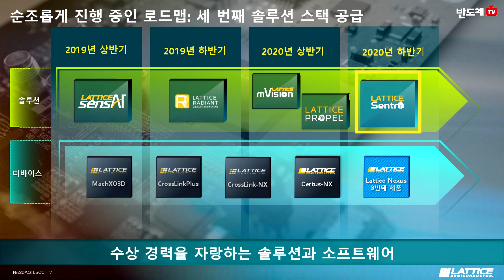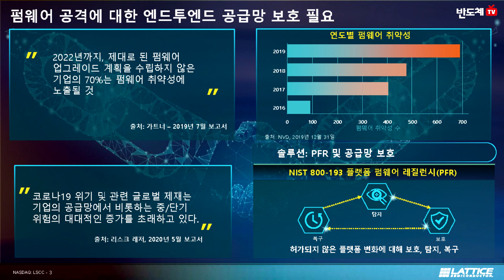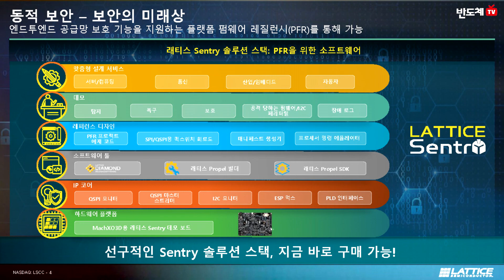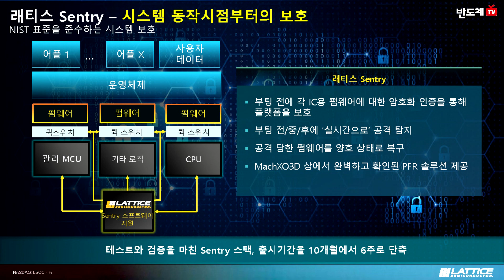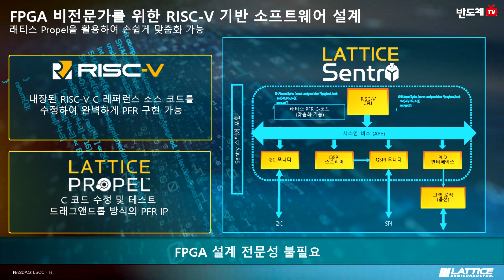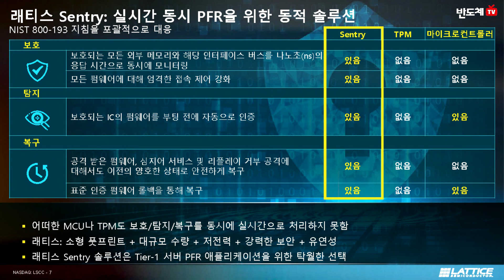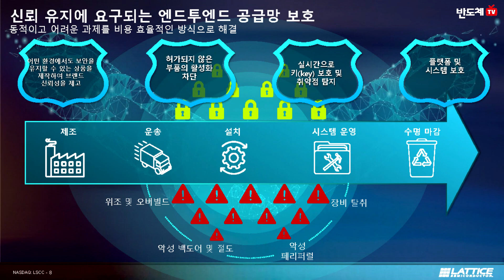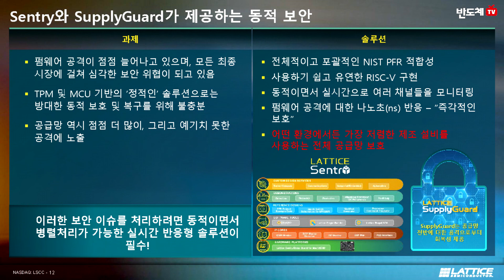Lattice, 동적 보안으로 엔드투엔드 공급망을 보호하는 솔루션 출시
Sentry 스택은 사용자 맞춤형 임베디드 소프트웨어와 레퍼런스 디자인, IP, 개발 툴을 통합한 것으로서, 개발자가 NIST의 플랫폼 펌웨어 레질런시(PFR) 가이드라인(NIST SP-800-193)을 준수하는 보안 시스템 구현을 앞당길 수 있게 해준다. 래티스 SupplyGuard 서비스는 불법복제와 악성코드 삽입 같은 외부 공격으로부터 공급망을 보호할 수 있도록 잠금상태로 출고되는 디바이스를 제공함으로써 오늘날의 까다롭고 급변하는 공급망 전반에 대해 Sentry 스택이 제공하는 시스템 보호 기능을 더욱 강화하고, 안전한 디바이스 운송이 가능하도록 해준다.